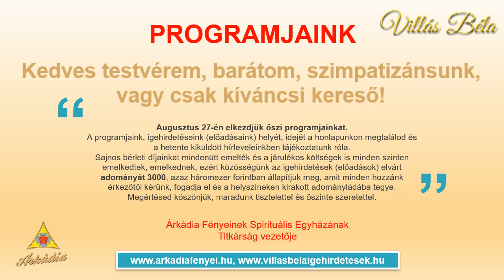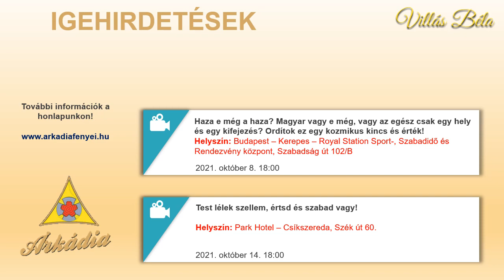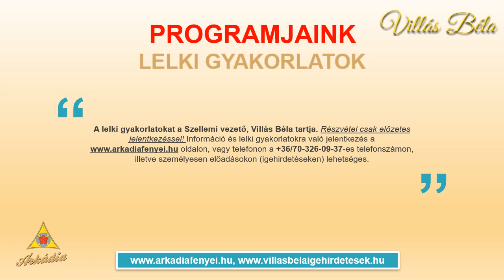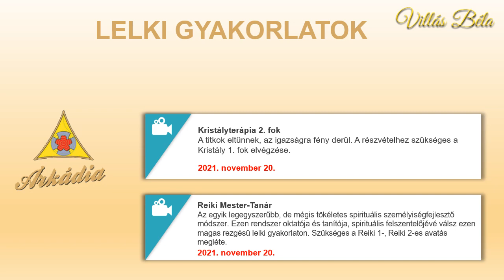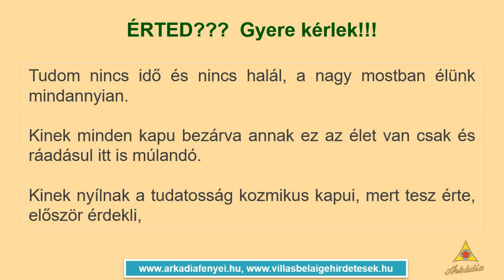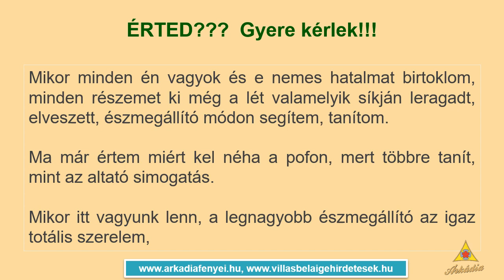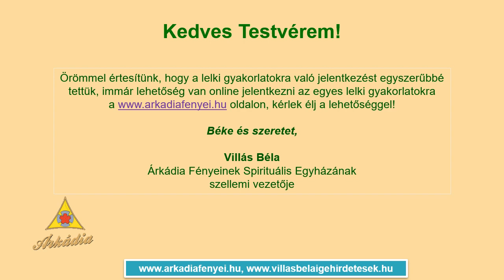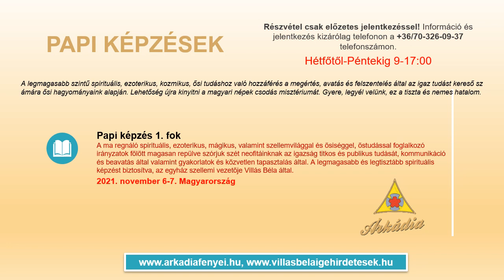Villás Béla - Heti hírlevél, Üzenet Neked 2021.09.23.